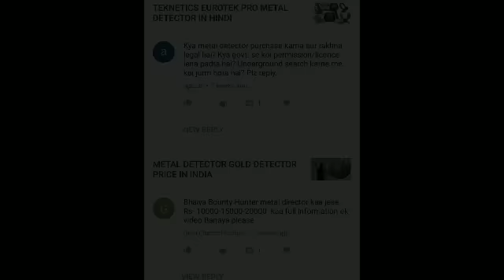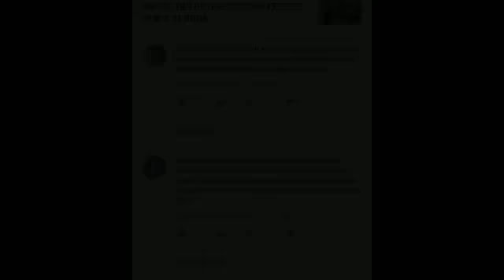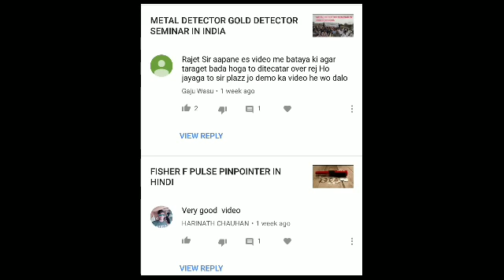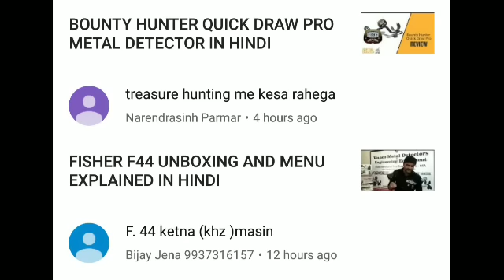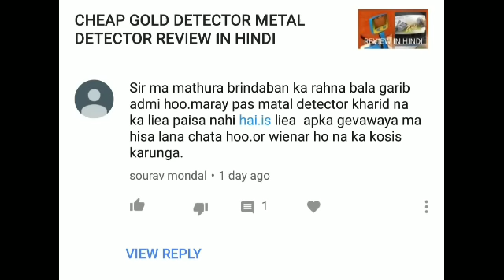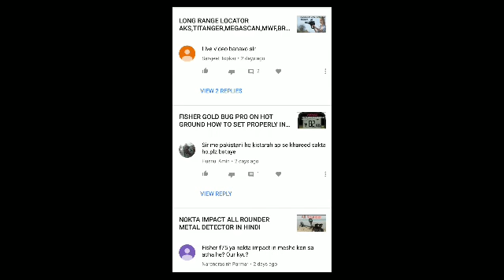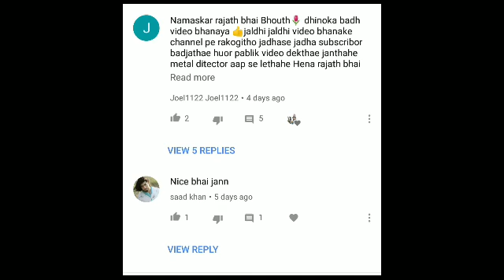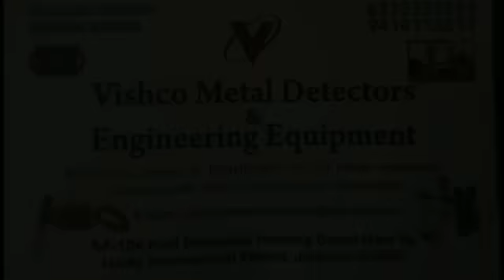METAL DETECTING YOUR QUESTION AND ANSWER IN HINDI PART 3